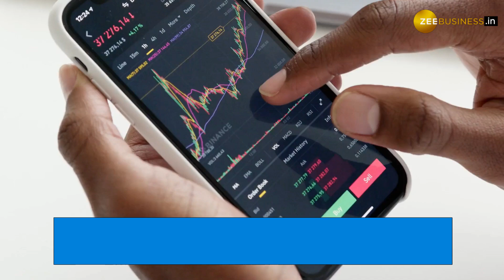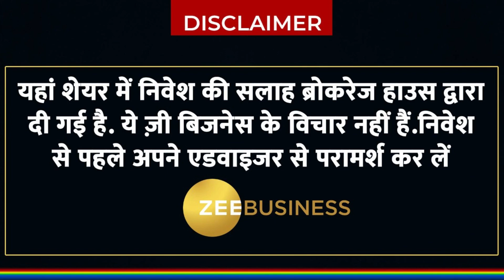Stocks To Buy: इन दो शेयरों पर आई ब्रोकरेज रिपोर्ट, हो सकता है अच्छा मुनाफा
Stocks to Buy: शेयर बाजार के उतार-चढ़ाव के बीच इन दो शेयरों पर आई ब्रोकरेज रिपोर्ट. स्टॉक्स में मिल सकता है अच्छा मुनाफा, जाने ब्रोकरेज ने कितना दिया टारगेट